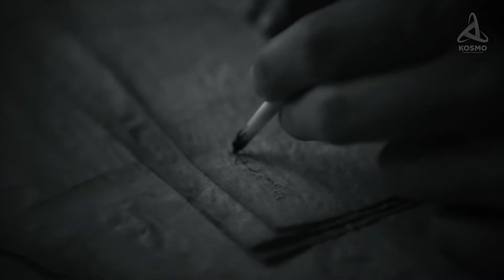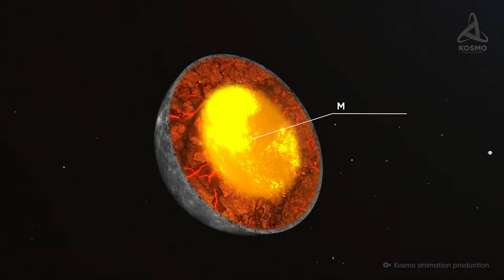Меркурий. Исследование Меркурия. Солнечная система [KOSMO]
Цикл видео о планетах солнечной системы. Меркурий - завораживающие виды и информация о планете. Исследование Меркурия.